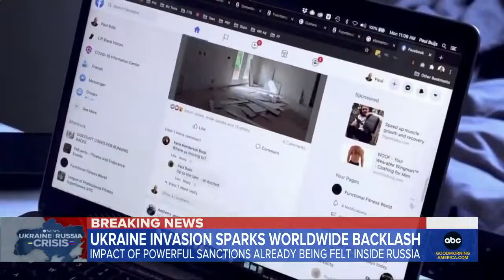Sanctions begin to impact Russia | GMA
ABC News' James Longman reports from Moscow on how the country is becoming increasingly isolated due to the impacts of sanctions from other countries over its invasion of Ukraine.